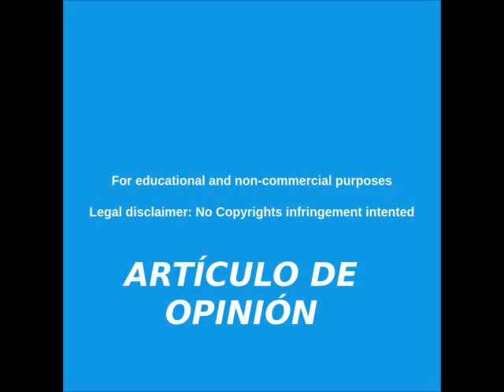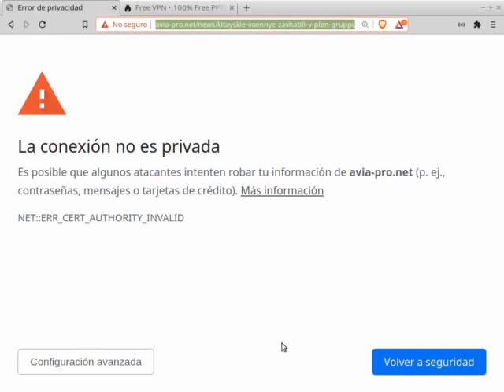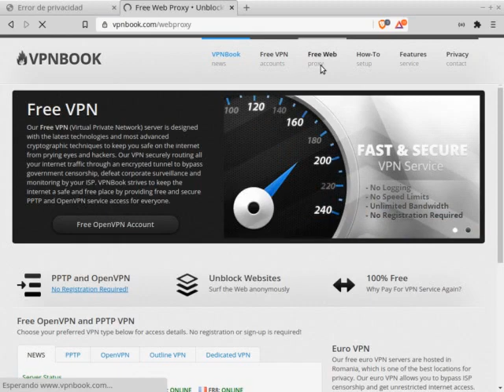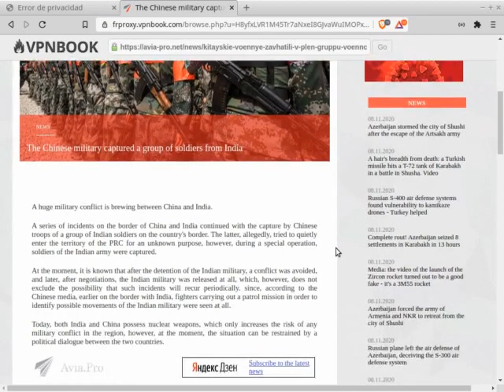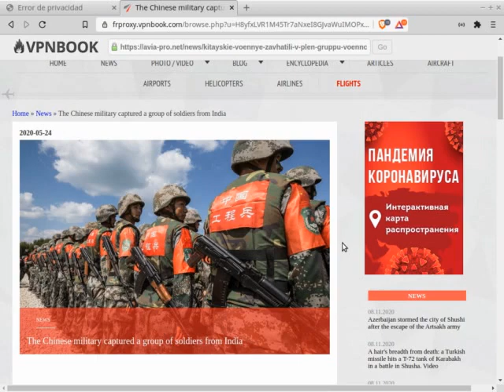COMO ACCEDER a SITIOS WEB BLOQUEADOS 2020 - [GRATIS Y SIN INSTALAR NADA]